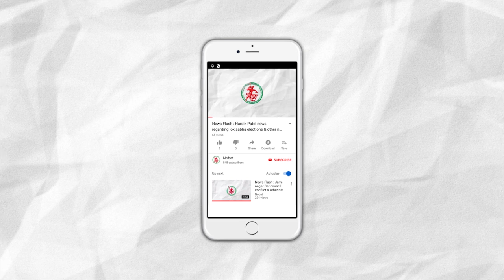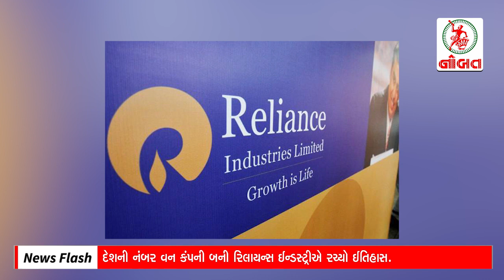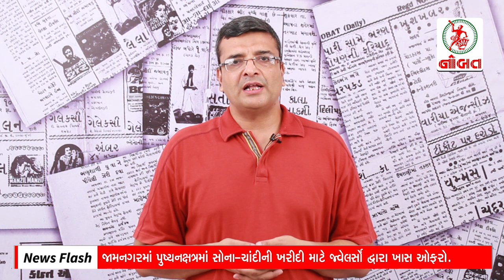News Flash: Complaint against Lady Corporator is False says the Opposition.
1. Complaint against lady Corporator is False says the Opposition.
2. 42 new cases of dengue registered in Jamnagar.
3. Day 2 of removal of illegal construction & hawkers by the authorities in Jamnagar.
4. Reliance industries makes history, becomes number 1 company in India.
5. Jewellers will give discount & offers in 'Pushya Nakshatra' on Gold - Silver.